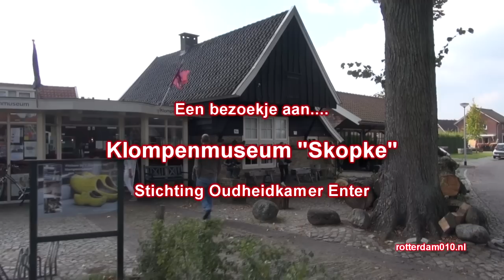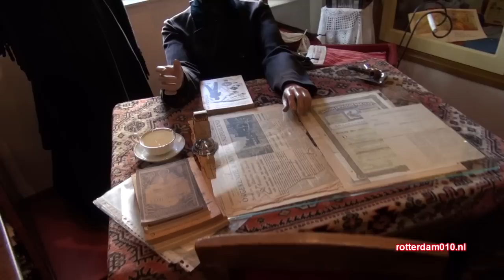Overijssel 13 09 2014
13 september 2014 - Een bezoekje aan diverse bezienswaardigheden in Overijssel